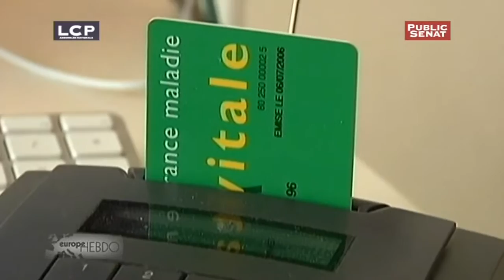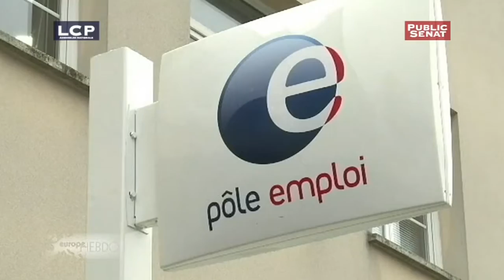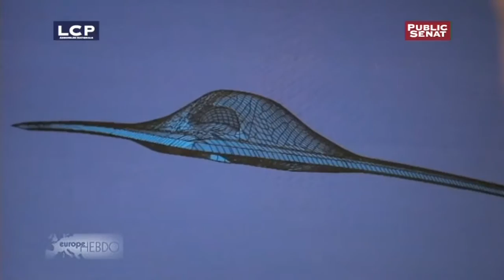Tourisme social : fantasme ou réalité - EUROPE HEBDO (21/11/2014)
Cette semaine, deux questions à la une :

Le « tourisme social » est-il un fantasme ou une réalité ? Avec Robert Rochefort, député européen, groupe ADLE (France)

L'avenir de la défense européenne passe-t-elle par les drones ? Reportage sur le drone européen du futur, fruit d'une coopération de six nations européennes, mis en oeuvre par l'industriel français Dassaut. Avec Arnaud Danjean, député européen, PPE (France) Et Nicolas Gros-Verheyde, journaliste (Ouest France, Blog Bruxelles 2)
Avec :
Robert ROCHEFORT : député européen, groupe ADLE (France),
Arnaud DANJEAN : député européen, PPE (France) ,
Nicolas GROS-VERHEYDE : journaliste (Ouest France, Blog Bruxelles 2).